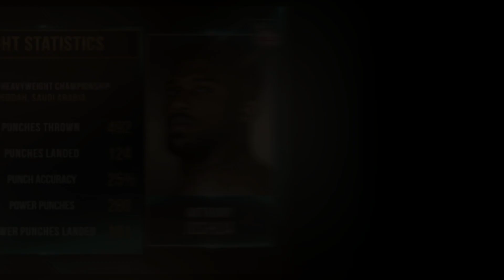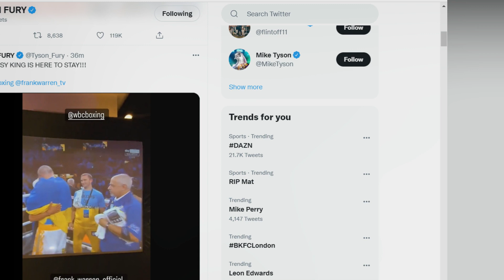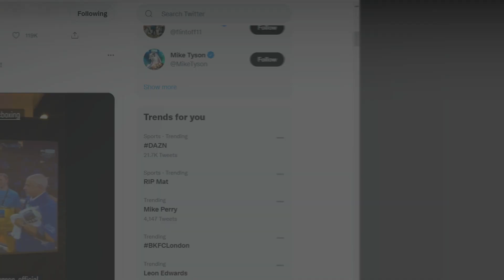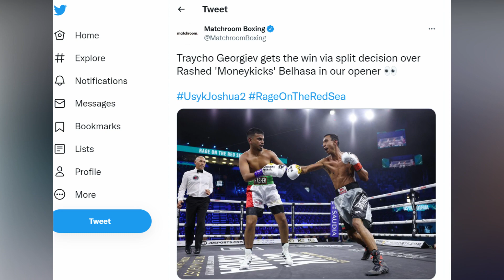Трайчо Боксьора: Искам ФЛОЙД МЕЙУЕДЪР [ИНТЕРВЮ]! Усик – Джошуа II [ВИДЕО АНАЛИЗ]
Трайчо Георгиев - Боксьора записа най-голямата победа в своята кариера. Той хвърли бомбата на голямата галавечер в Джеда (Саудитска Арабия), след като се справи с милиардерския син Рашид Беласа в подгряващ мач на реванша Александър Усик – Антъни Джошуа. Няколко часа след победата боецът от Люлин разказа за своите преживявания и си постави нова цел.
Във видеото ще видите и специален анализ на дербито за световните титли в тежка категория между Усик – Джошуа с колегите Димитър Станков и Дани Любомиров.
Какво очаква двамата боксьори след интригуващата битка?
Какви са опциите пред Джошуа и ще има ли обединителен мач между украинеца и Тайсън Фюри?
Какво не стигна на британеца?
Какво се случи с Джошуа след финалния гонг?
Основен партньор
С кампания ОТГОВОРНА ИГРА Palms Bet цели да насочи общественото внимание към това колко е важно да играем отговорно, както и да не забравяме, че играта трябва да бъде само и единствено за забавление.
В партньорство с
Arnold Foods
София
📍Ул. Пр. архитект Храбър Попов 3, Студентски град
📍Ул. Шандор Петьофи 55
📍Ул. Нишава 103
Бургас
📍ж.к. Славейков, бл. 193 (до х-л Мираж) - скорошно откриване
В партньорство с
Born Winner
Последвайте ни в социалните мрежи
Снимки: Mark Robinson/Matchroom/DAZN, Трайчо Георгиев, Glory